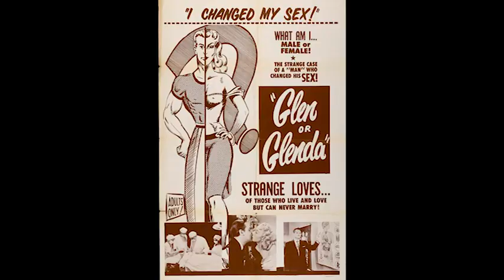"Ed Wood" German Review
Eine kurze Review zu dem Film über den schlechtesten Regisseur aller Zeiten.

"Ed Wood" war auch das Ende der zweiten Reviewstaffel auf Macrophon im Dezember 2011.
Die dritte Staffel geht ab Januar 2014 online!

Copyright: Touchstone Pictures